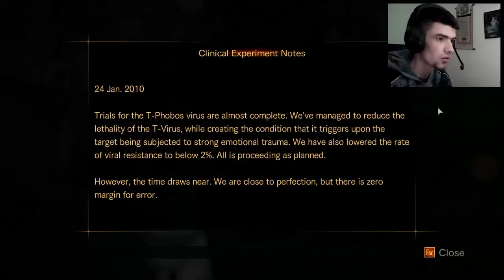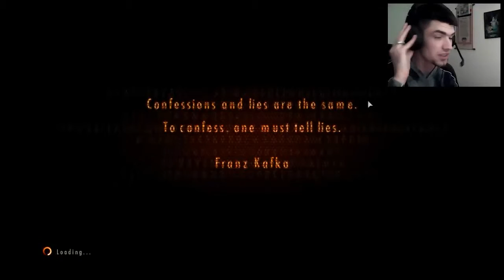Resident evil Revelations 2 ep 15 Misteriozno čudovište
Sviđa ti se prijatelju podrži lajkom, komentarom i pretplati se na kanal. Posjeti ofišl fb stranicu da uvijek budeš u toku i naravno uživaj :D

(Specifikacije računala)

Procesor - AMD Athlon II X2 4450e 2.8 Ghz
Grafička kartica - Nvidia Geforce GT 520
64 bit system, Windows 8.1 Pro
4 gige rama HDD- 500 Gb

(GAMING HEADSET - ZM-HPS200)
40mm driver unit applied
Head band with comfortable fit
Optimized cable lenght for PC use
Headset that blocks out the external sounds
Best sound quality headset for music and games
High quality unit applied for strong bass performance

Hvala na gledanju nadam se da si uživao prijatelju
Ne zaboravi like , pretplati se na kanal i uživaj dijeli s prijateljima :D